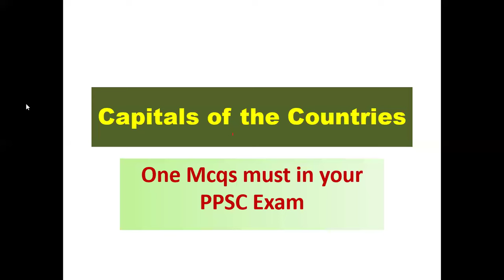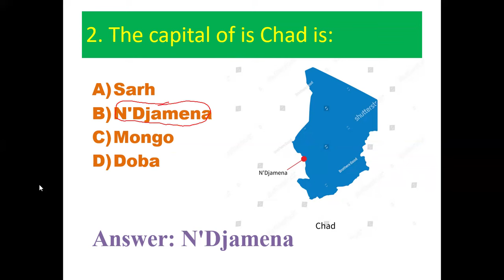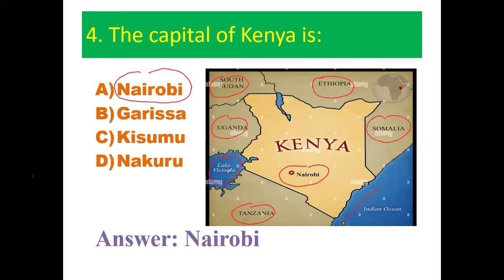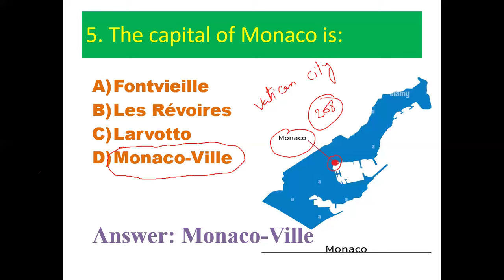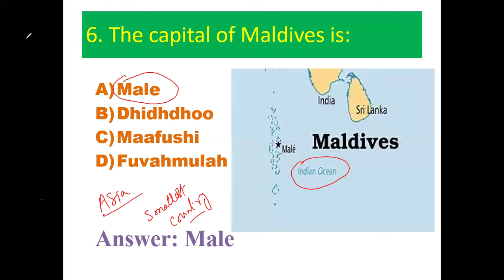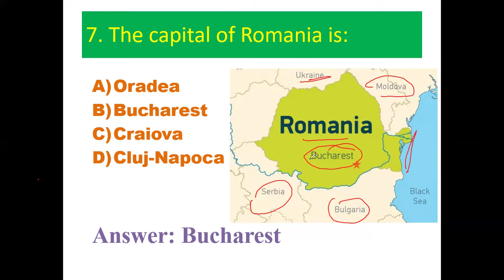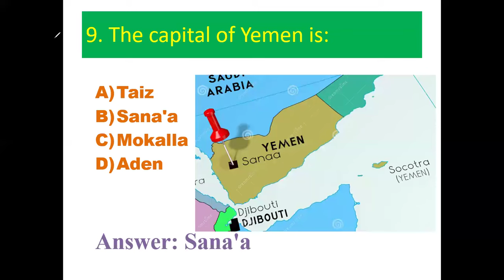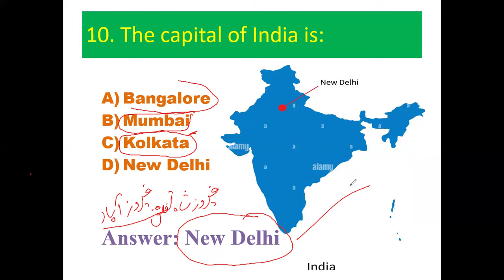Countries with capitals / GK Token Question Series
On this youtube channel, students of onepapermcqs preparations are able to get content on daily basis. We do creat content related to Daily current affairs mcqs, GK mcqs, Islamiyat one paper mcqs , Pakistan's Affairs mcqs as well as conduct the online and on-campus classes too. All the students who are preparing for ppsc and fpsc exams like FIA, MOD, NAB, PUNJAB POLICE, JUDICIARY, and all other subject special exams ..this channel is for YOU.